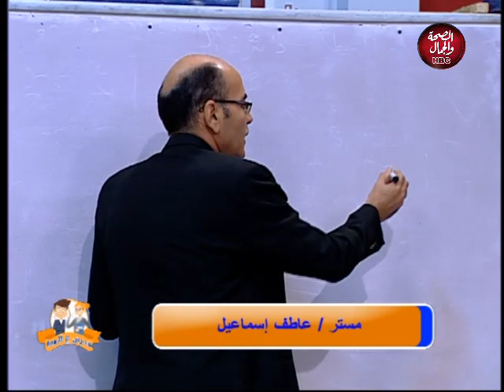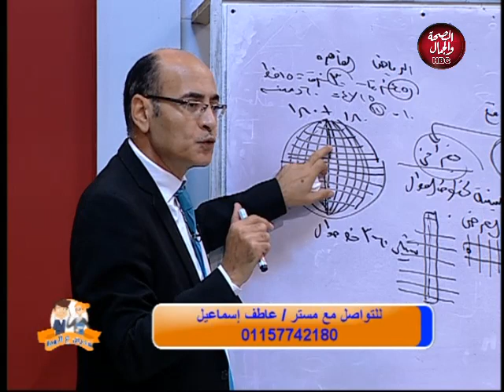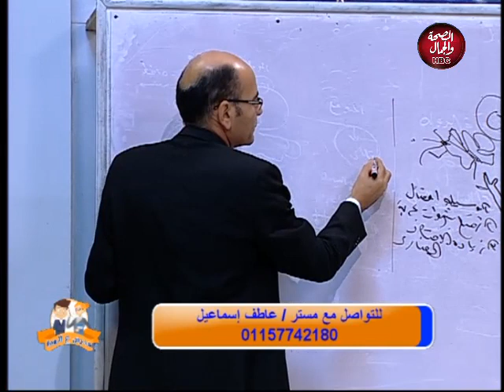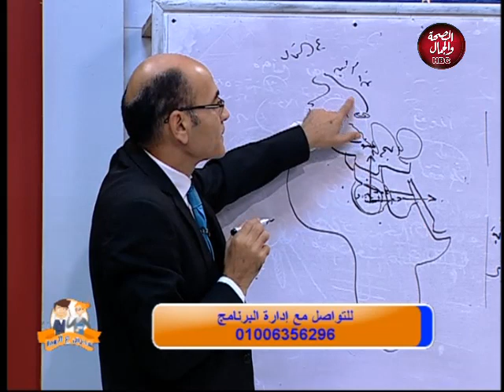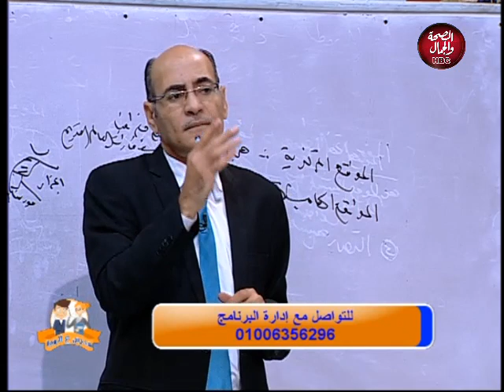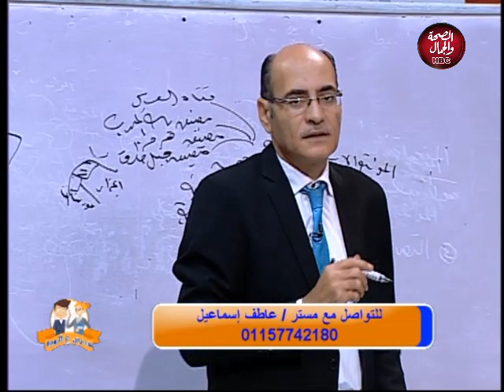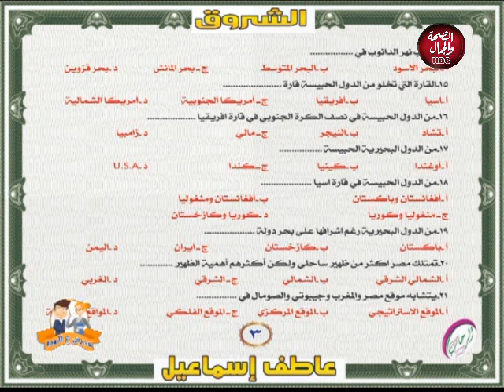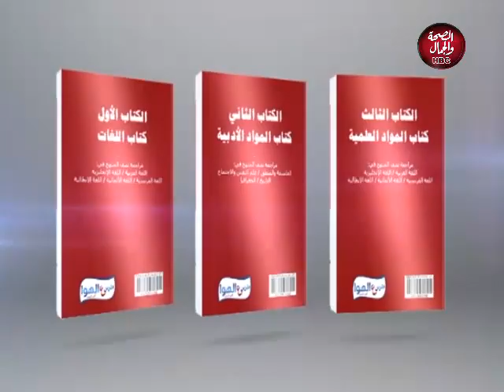مدرس على الهواء I المقومات الطبيعية لقوة الدولة